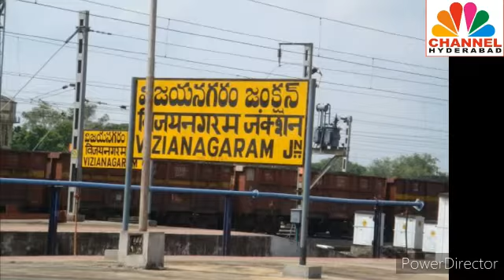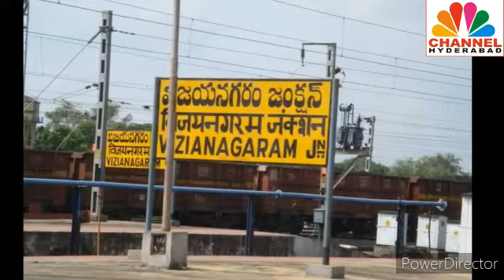New corona case register in vijayanagaram district ll channel hyderabad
New corona case register in vijayanagaram district ll channel hyderabad.First corona case register in vizianagaram district.